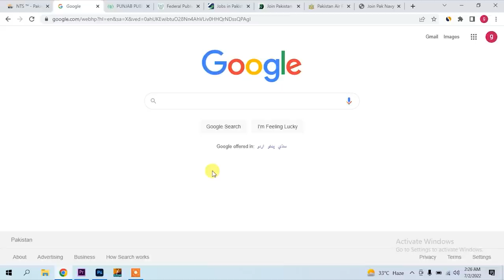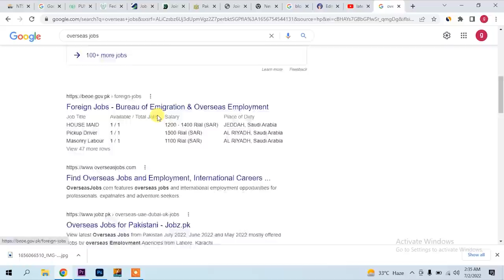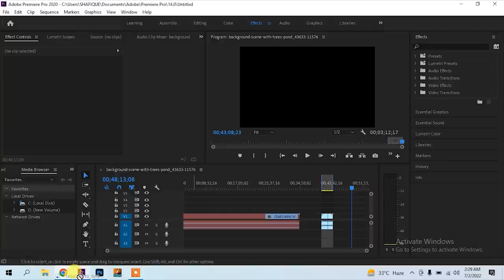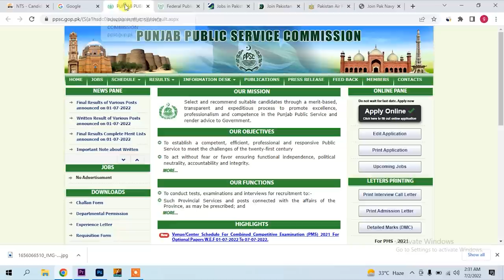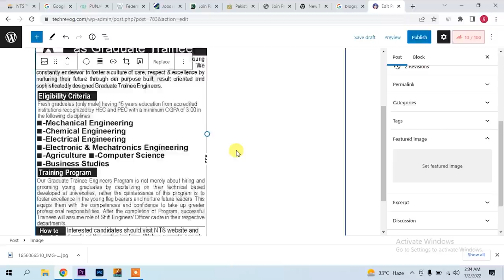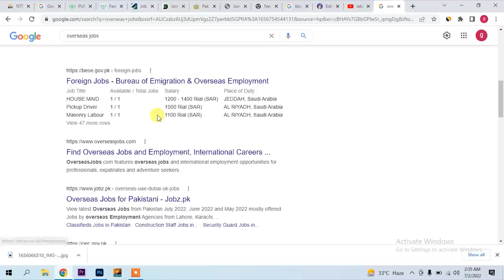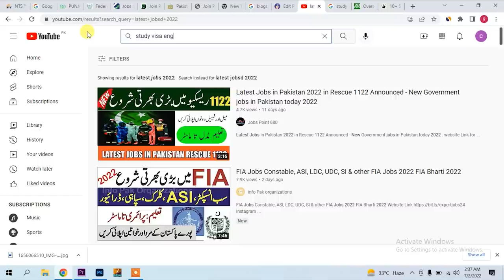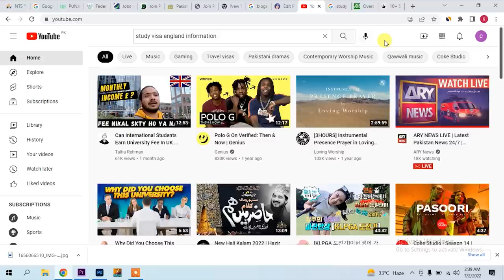Copy Paste Jobs , Online earning in Pakistan by making jobs and USA ,UK Scholarship videos